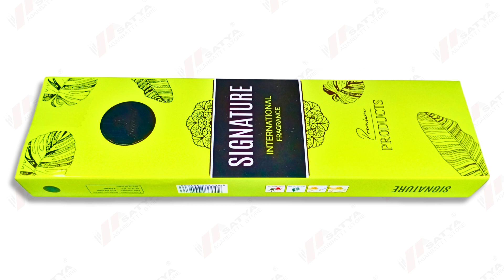Signature Agarbatti 100 Gram @satyaagarbattistores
Jayant - Signature Agarbatti 100 Gram

WHY US
Fast solution : Complaints are heard more quickly
Quickly launch new product : New products are speedily available
We are available both ways : Offline Store , Online E-Commerce Website